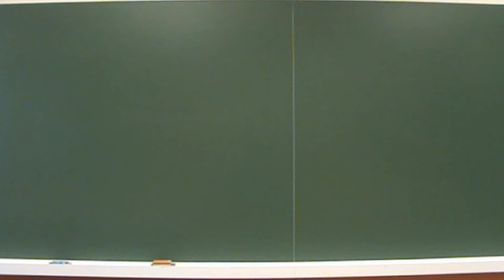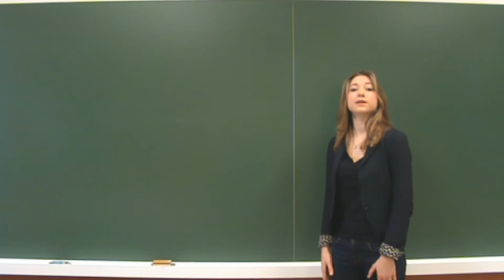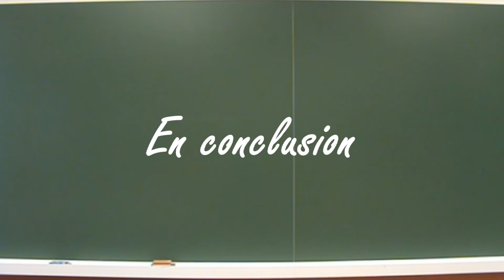Tutoriel: Comment obtenir la "Credencial"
Merci d´avoir suivi ce tutoriel, vous trouverez à continuation les compléments d´information relatifs à la gestion de la « Credencial ».

Adresse pour envoyer vos documents par lettre recommandée :
Universidad CEU Cardenal Herrera
Mercedes Gimeno Rico
Relaciones Internacionales
Edificio Beato Luis Campos Górriz
Luis Vives, 1,
46115 Alfara del Patriarca-Valencia
ESPAGNE